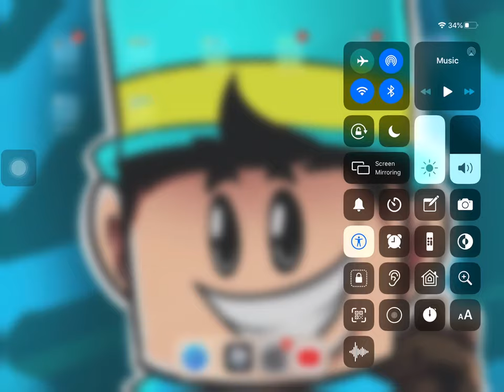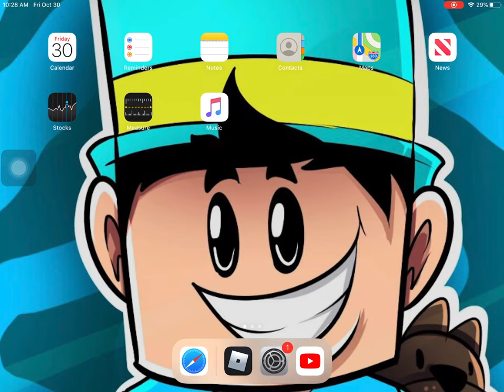Play sinking ships !!!!!!